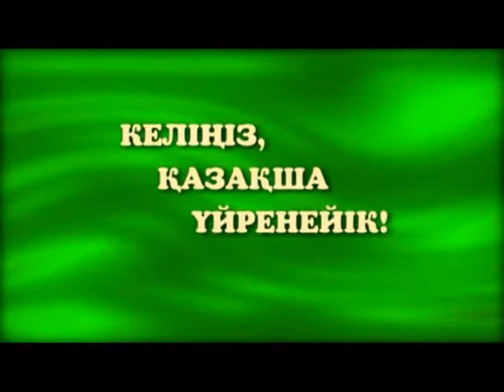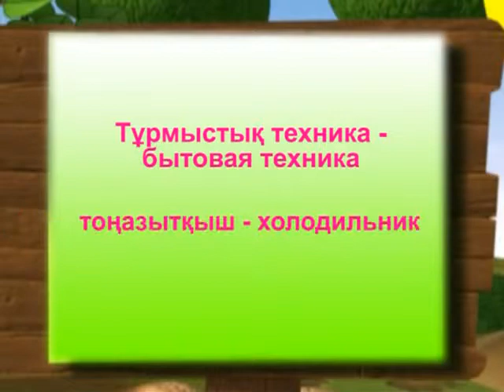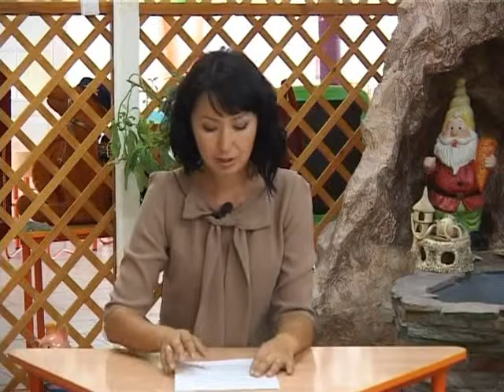Келіңіз қазақша үйренейік (Рика ТВ) 29 қыркүйек 2012 жыл